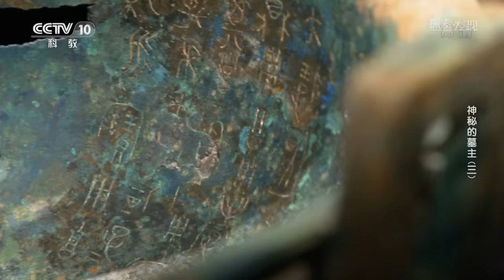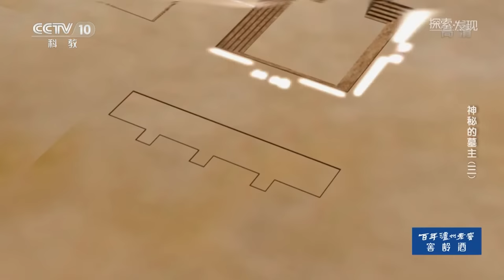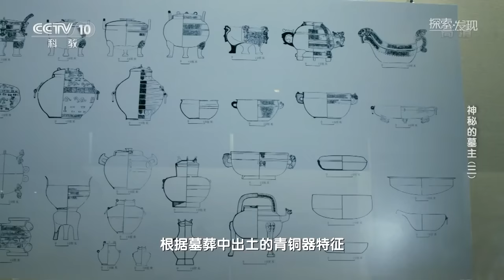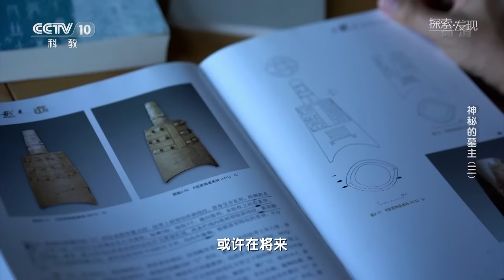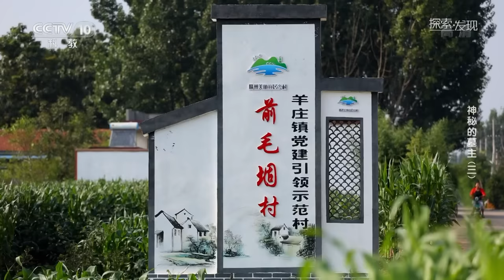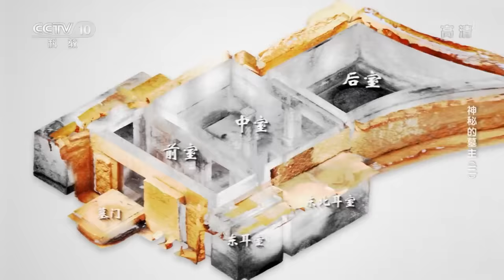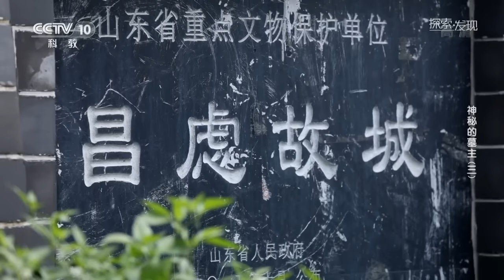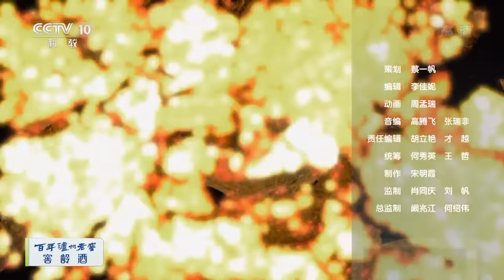九连墩大墓车马坑中惊现“天子六驾”！出土的1300多枚竹简 竟然一个字都没有？《神秘的墓主》（3）| 中华国宝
本期节目主要内容：作为考古工作最常见的对象，古代墓葬保存了大量珍贵的古代信息。在这些信息之中，对墓葬主人身份的获取和判定是诸多后续研究得以开展的基础，但是在实际工作中，考古工作者却不一定拥有这份“幸运”。